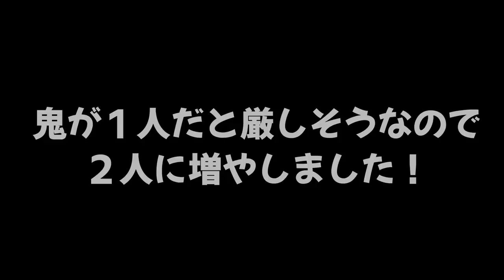【カクリ編】安全地帯に入ったら鬼から完全に逃げ切れる特殊な鬼ごっこが面白い！フェスのステージで鬼ごっこしてみたｗｗｗ【スプラトゥーン２】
【カクリ編】安全地帯に入ったら鬼から完全に逃げ切れる特殊な鬼ごっこが面白い！

【トランポリン編】鬼も落ちちゃう足場の悪い鬼ごっこが危険でおもしろかったｗｗｗ

【コロガリウム編】ステージの色んな所に置いてあるコロガリウムを使ってくる鬼から逃げる鬼ごっこが楽しいｗｗｗ

(敬称略)